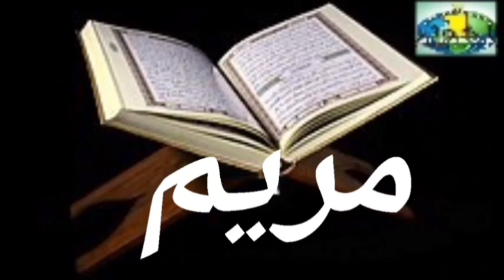019 Maryam versets 22 à 33 Imam Abdoulaye Koita Quran Tafsir Bambara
019 Maryam versets 22 à 33 Imam Abdoulaye Koita Quran Tafsir Bambara

La paix, la miséricorde et les bénédictions de Dieu Tout-Puissant

جزاكم الله خيرا جزاء